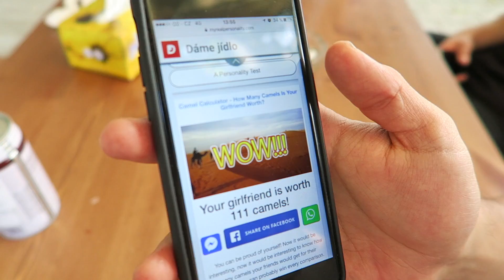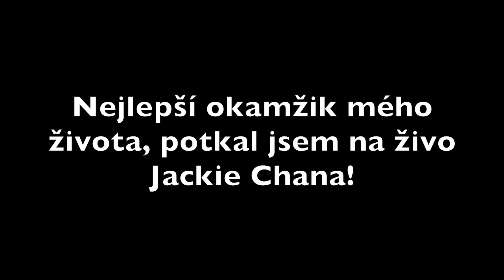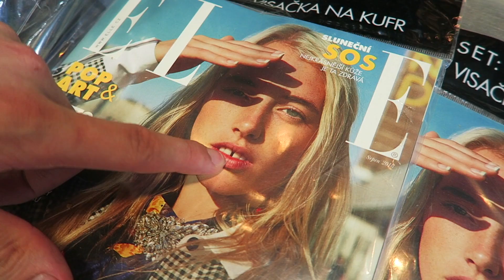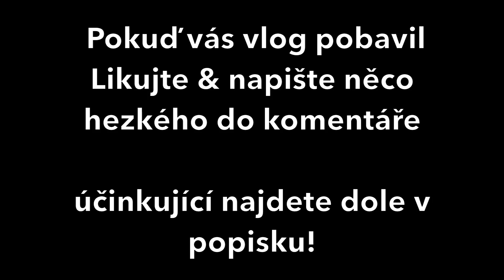VLOG# Donutil jsem VEGANA sníst maso!